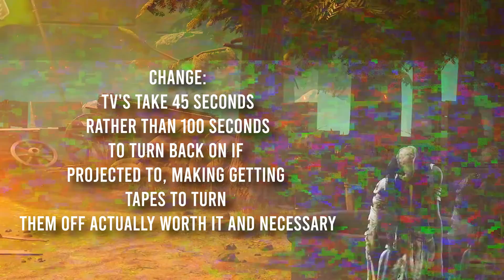Dead By Daylight ONE CHANGE I would make to every Killer (DBD)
Be sure to check out Xidax for all your gaming PC needs!
Streaming Times:
I am a Fog Whisperer for Dead By Daylight!  A Fog Whisperer is a person who engages the DBD community by creating compelling and absorbing content to a high standard. Here's the list of the 50 Fog Whisperers with links to their channels in this forums post:

Timestamps:
0:00 - Intro
0:23 - Trapper
0:58 - Wraith
1:25 - Hillbilly
1:46 - Nurse
2:32 - Huntress
3:20 - Myers
4:00 - Hag
4:30 - Doc
5:12 - Leatherface
6:00 - Freddy
6:25 - Pig
7:20 - Clown
8:00 - Spirit
8:20 - Legion
8:54 - Plague
9:12 - Ghostface
10:00 - Demo
10:20 - Oni
10:52 - Deathslinger
11:24 - PHead
12:00 - Blight
12:37 - Twins
13:38 - Trickster
14:18- Nemmy
15:09 - Pinhead
15:31 - Artist
16:21 - Sadako
17:06 - Dredge
17:27 - Final Thoughts